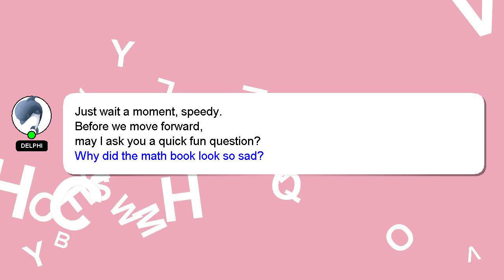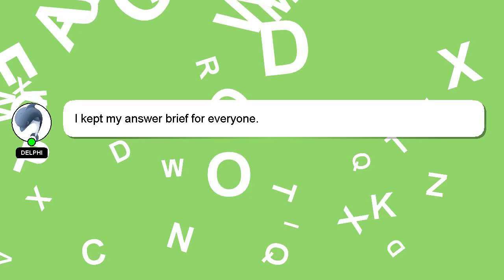How to reset tcl phone?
An introduction to myself in a few words, Hello there, my name is Delphi. I help you answer your questions. - How to reset tcl phone?

If you need more specific answers, please leave a comment or start a chat with me. I will express my appreciation for your answer by 'hearting' it.

*2 What we are experimenting :*